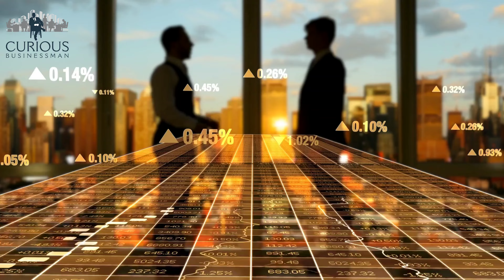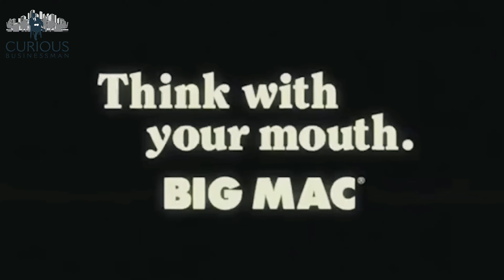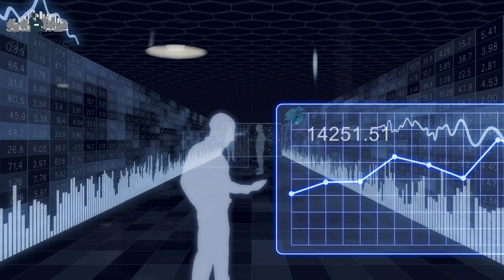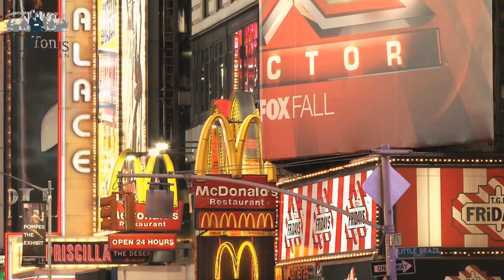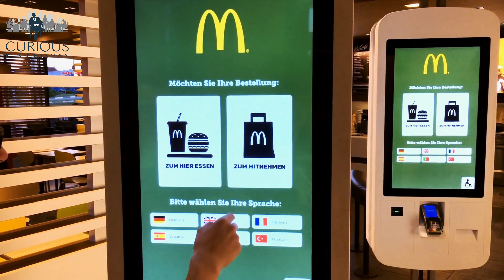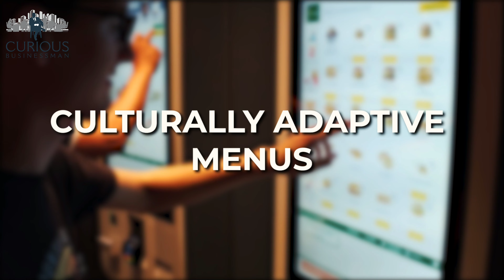How to grow your business like McDonald's